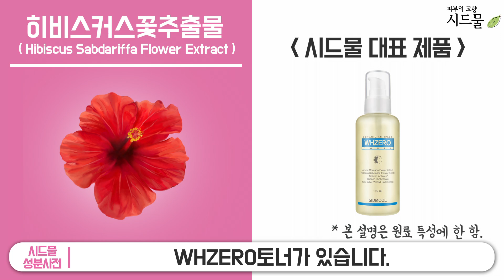[시드물] 화장품 성분사전_ 히비스커스꽃추출물_WHZERO토너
안녕하세요.^^
피부의 고향 시드물 입니다.

시드물 화장품 성분사전!
오늘은 히비스커스꽃추출물
성분에 대해

감사합니다.